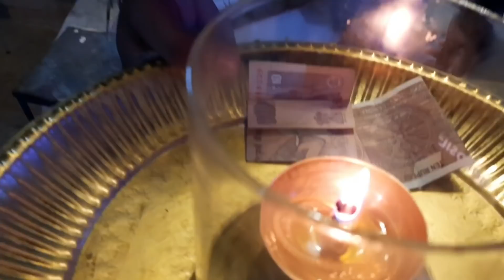Sai 107 - இதை பார்க்க கோடி கண்கள் வேண்டும் / Sai Motivation Trip 108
RT Nagar, Bangalore